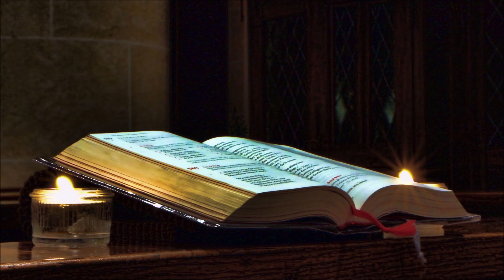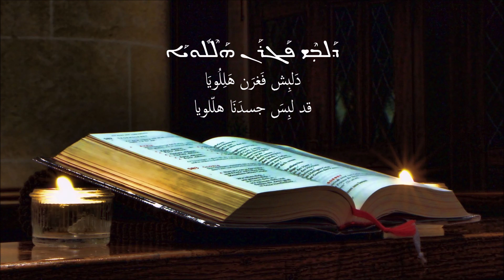ܐܺܝܬ ܗ̱ܘ̣ܳܐ ܒܰܙܒܰܢ | في البدء كان | كان يا ما كان | أداء: كارلا رميا | الأب ريمون كيروز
ܐܺܝܬ ܗ̱ܘ̣ܳܐ ܒܰܙܒܰܢ ܗܰܠܶܠܽܘܝܰܐ
إِيت وا بَزبَن هَلِلُويَا
في البدءِ كانَ هلّلويا

ܡܶܠܰܬ ܐܰܠܳܗ ܗܰܠܶܠܽܘܝܰܐ
مِلَت أَلُه هَلِلُويَا
الكلمةُ الإله هلّلويا

ܕܰܠܒܼܶܫ ܦܰܓܪܰܢ ܗܰܠܶܠܽܘܝܰܐ
دَلبِش فَغرَن هَلِلُويَا
قد لبِسَ جسدَنَا هلّلويا

ܒܪܳܐ ܕܰܗܘ̣ܳܐ ܐ̱ܢܳܫܳܐ ܡܶܢ ܨܶܝܕܰܝܢ ܕܢ̣ܰܚ ܗ̱ܘ̣ܳܐ
برُا دَهوُا نُشُا مِن صِدَين دنَح وُا
الابنُ الّذي صارَ بشرًا من عندِنا قد أشرَقَ

ܣܦܺܝܩ ܗ̱ܽܘ̣ ܕܶܝܢ ܫܰܪܒܶܗ ܐܶܢ ܡܳܪܝܳܐ ܠܳܐ ܗܘ̣ܳܐ
سفِيقُو دِن شَربِه إِن مُريُا لُا هوُا
لكانَت حكايتُهُ عابرةً لو لم يكُن هو الربّ

ܗܳܢ ܥܳܠܡܳܐ ܟܽܠܶܗ ܘܰܐܪܥܳܐ ܡܨܰܒܰܬܬܳܐ
هُن عُلمُا خُولِه وَارعُا مصَبَتتُا
هذا العالمُ بأسرِه والأرضُ المُزدانَة

ܠܳܐ ܚ̣ܙܰܘ ܠܶܗ ܠܡܳܪܝܳܐ ܐܶܠܳܐ ܒܰܒܬܽܘܠܬܳܐ
لُا حزَو لِه لمُريُا إِلُا بَبتُولتُا
ما عايَنَا الربَّ إلَّا عبرَ البتول

ܡܶܢ ܗܳܪܟܳܐ ܐܺܝܬܰܘܗ̱ܝ ܡܶܢ ܗܳܪܟܳܐ ܐܰܬܪܶܗ
مِن هُركُا إِيتَو مِن هُركُا أَترِه
أُصولُهُ من هُنا مقرُّهُ هُنا

ܫܰܚ̣ܠܶܦ ܗܳܢ ܥܳܠܡܳܐ ܒܠܺܠܝܳܐ ܕܒܶܝܬ ܝܰܠܕܶܗ
شَحلِف هُن عُلمُا بلِيليُا دبِت يَلدِه
قد غيَّرَ وجهَ العالم في ليلةِ ميلادِهِ

ܒܠܺܠܝܳܐ ܕܒܶܝܬ ܝܰܠܕܶܗ ܥ̣ܰܠ ܥܳܠܡܳܐ ܠܰܫܢܰܘ̈ܗ̱ܝ
بلِيليُا دبِت يَلدِه عَل عُلمُا لَشنَو
في ليلةِ ميلادِهِ استهَلَّ العالمُ سنينَهُ

ܡܶܢ ܗܳܪܟܳܐ ܐܰܬܪܶܗ ܡܶܢ ܗܳܪܟܳܐ ܐܺܝܬܰܘܗ̱ܝ
مِن هُركُا أَترِه مِن هُركُا إِيتَو
مقرُّهُ هنا أُصولُه من هنا